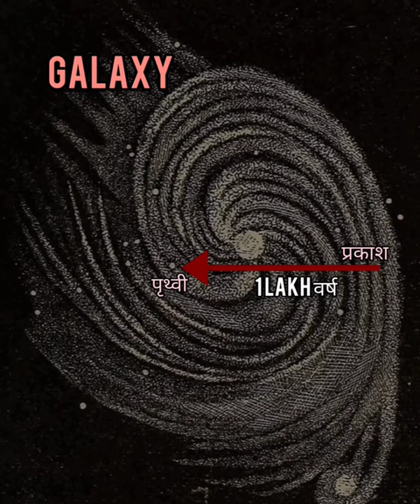We Can See In Past